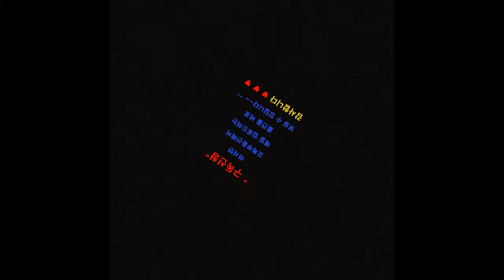【보증금 5000만원 월세 30만원】 수원 장안구 송죽동 투룸 주택 월세 오복부동산(방포유, BangForYou) 【상담전화 】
수원 장안구 송죽동 투룸 주택 월세 - 오복부동산(방포유, BangForYou)

★ 방 구 조 - 방2 / 큰거실 / 주방 / 욕실 / 다용도실

★ 융자없는 주택입니다

★ 매물위치 -【송죽동】1번국도인근, 경기일보인근

◇ 주 변 환 경 ◇

＊홈플러스,CGV,아울렛,장안구청등 편의시설 도보 5~7분 이내

＊만석공원에 도보 5분거리 운동,산책하기 좋아요

＊일번국도 버스정류장에서 2분거리 있어 대중교통이용 편리

＊서울 사당 강남 성남 분당 등 30분 소요 광역버스 운행 교통편리

＊특성화 교육을 실시하는 송죽초등학교까지 도보 7분 거리

＊일반버스 : 25, 25-2, 25-5, 27, 62-1, 99, 99-2, 300-1, 310, 777, 787, 900
＊광역버스 : 2007, 3000,7770, 8401, 8409B, 8409
＊좌석버스 : 300
＊시외버스 : 8450
＊공항버스 : 4000, 4300

▶갤럭시웨딩부페 정류장
＊일반버스 : 30, 30-1, 62-1, 99, 99-2